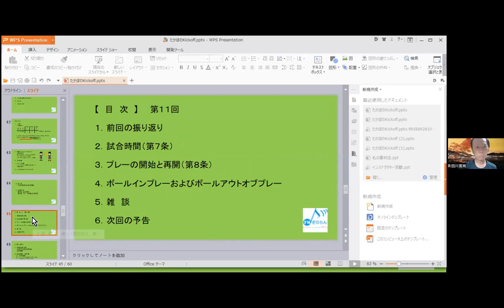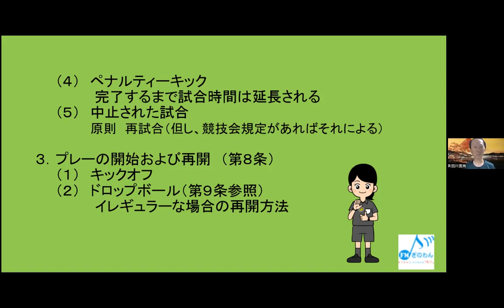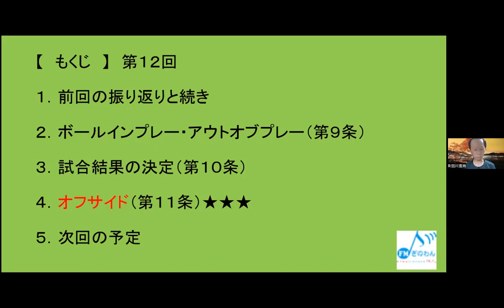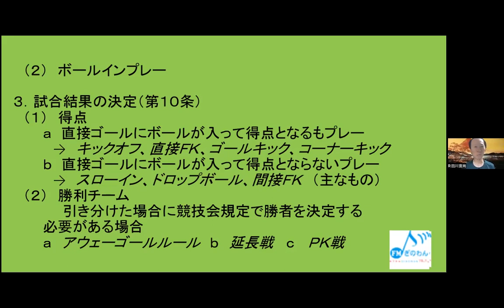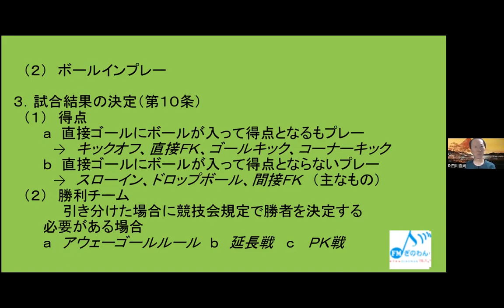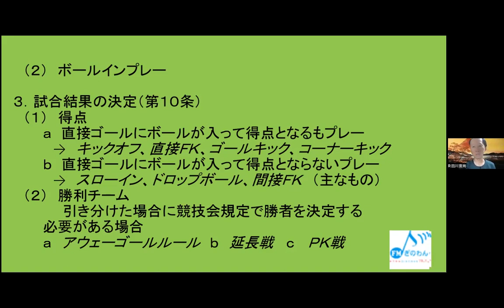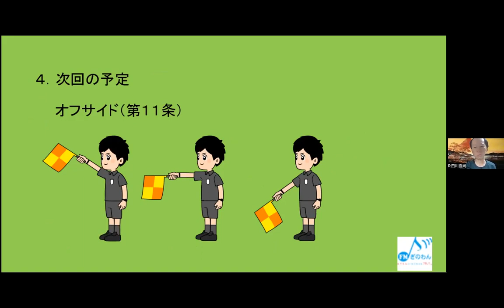【たかぼのKickoff】ラジオ 沖縄 宜野湾 fmぎのわん @2023/09/17